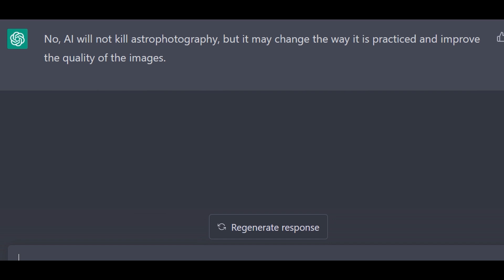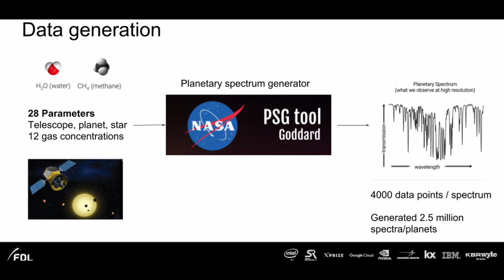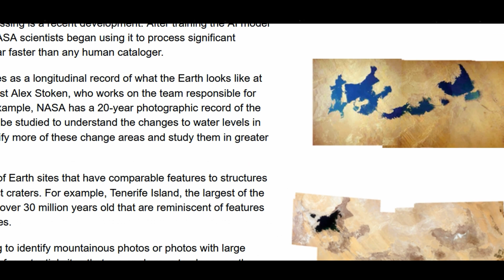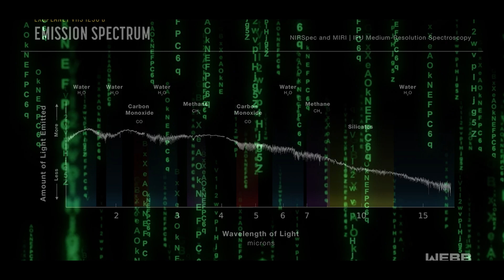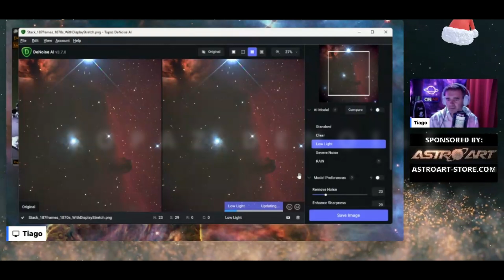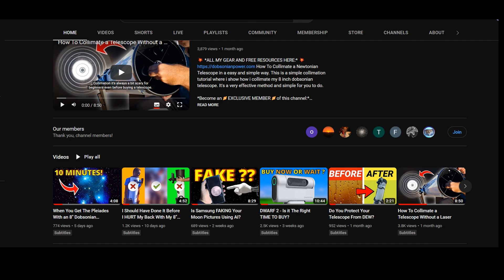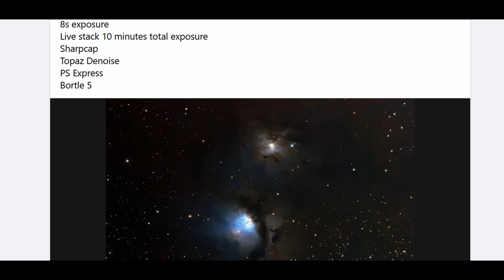Is AI KILLING Astrophotography?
AI is everywhere and Astrophotography it's not an exception. In this video i show you what's happening with AI in astrophotography, problems, fears and recommendations to use AI with a telescope and also talk with Nico Carver from Nebula Photos and Cuiv the Lazy Geek, both astrophotographers giving their opinions about it.